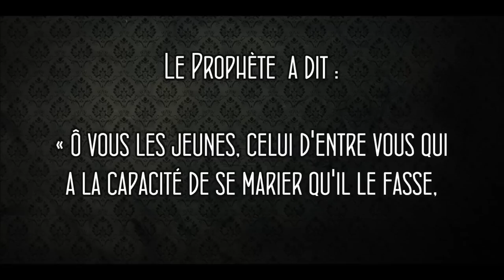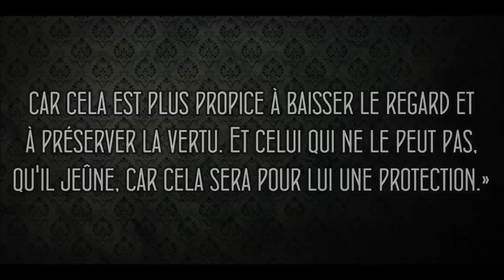Conseil à celui qui est éprouvé par les passions - Sheikh 'Oubayd Al Jabiri